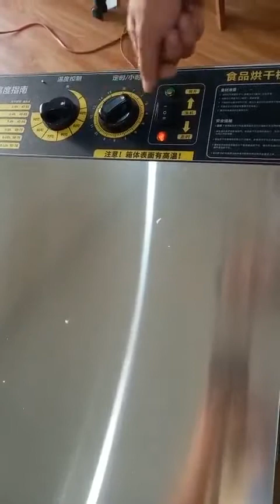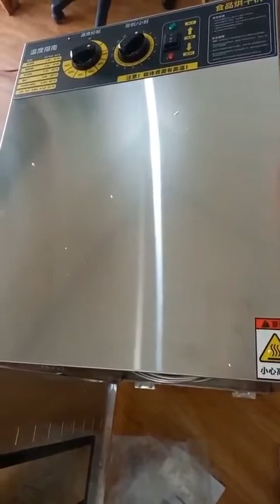máy sấy khô thực phẩm 16 khay tròn tự động quay-inox 100%-máy sấy hoa quả ,sấy thịt cá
Máy sấy công nghiệp 16 khay tự động đảo sấy Septree ST02H Hàng Chính Hãng

- Nhằm đáp ứng nhu cầu kinh doanh chế biến các món ăn sấy khô dòn, giúp hương vị của thực phẩm sấy giữ nguyên trọn vẹn hương vị trong thực phẩm.
Nhà hãng đã nghiên cứu và phát triển Lò Sấy Công Nghiệp dạng xoay tự động giúp quá trình chế biến được rút gọn và thực phẩm chế biến ra được thơm ngon hơn, tạo thuận lợi cho quá trình kinh doanh của các hộ gia đình.

Đặc Điểm Sản Phẩm :
- Thiết kế xoay tự động, giúp quá trình sấy được đồng đều giữa các thực phẩm với nhau. Tạo một mẻ đồng đều về chất lượng, giúp các nhà kinh doanh không phải tốn công sức chờ đợi, chăm lo cho thực phẩm sấy so với dạng khay truyền thống.
- Tích hợp các móc treo, giúp phần thực phẩm tiếp xúc trực tiếp với luồng gió cũng như không khí nóng đồng đều các mặt của thực phẩm, tạo một món ăn ngon miệng, đồng điệu về chất lượng.
- Ngoài ra còn tích hợp khay hứng dầu mỡ, chất thải ở dưới đế máy để sử dụng sấy các thực phẩm thịt ướp sẵn, giúp dễ dàng chế biến trong các món ăn và vệ sinh máy sau khi sử dụng.-Công suất 1800W mạnh mẽ giúp sấy nhanh chóng và đồng đều các thực phẩm về chất lượng.
- Khung nhiệt độ sử dụng ở sấy vừa phải từ 40-90 độ C (tách biệt hoàn toàn so với lò nướng, giúp thực phẩm chín đều, cũng như hương vị được trọn vẹn sau khi sử dụng).
- Tích hợp cơ chế hẹn giờ sấy, giúp kiểm soát dễ dàng khi sử dụng, sẽ tự động tắt với thời gian sấy thiết lập sẵn.
- Chất liệu Inox không gỉ, giúp dễ dàng vệ sinh và hoàn toàn an toàn cho người sử dụng cũng như thực phẩm bên trong.
- Cảm biến nhiệt độ thông minh, tiết kiệm điện năng khi sấy. Sẽ tự động chuyển về hoạt động công suất thấp để duy trì nhiệt độ cài đặt.

Kích Thước đóng gói : Dài x Rộng x Cao : 610*485*805mm 23.5KG
Mô Hình : ST02-H
Trọng lượng : 23.5kg
Chất Liệu : Inox Không Gỉ ; Tay Cầm Cách Nhiệt : Nhôm
Điện Áp : 220V/50Hz
Thời gian hẹn giờ : 0~15h
Khung Nhiệt Độ : 40~90 độ C
Công suất : 1800W

Bộ sản phẩm : 1 máy sấy;1 Hướng dẫn sử dụng máy; 1 khay hứng chất thải ; 1 sách hướng dẫn Sấy thực phẩm.

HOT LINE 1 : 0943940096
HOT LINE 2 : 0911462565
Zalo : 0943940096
Cam kết về chất lượng và dịch vụ bán hàng.
Cung cấp các sản phẩm theo đúng tiêu chuẩn với chất lượng tốt nhất.
maysay16khay maysaylapxuong maysaykhoga máysấyhoaquả máysấythựcphẩm6khay máy sấythựcphẩmmini /máysấythựcphẩm16khay máysấythựcphẩmgiárẻ máysấythựcphẩmgiađình máysấythựcphẩmtốt máysấythựcphẩm10kg.
máysấykhôthựcphẩmcông nghiệp